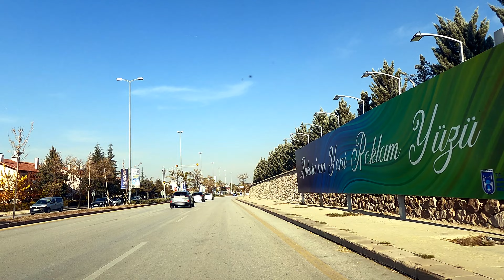Ankara [4k60fps], Angora Evlerinde Sürüş - Angora Evleri Driving Tour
13 Kasım 2024 - November 13, 2024

Bir noktadan sonra cadde ve sokakları takip edemez oldum. Ne yazık ki aşağıdaki haliyle paylaşmak durumundayım, kusuruma bakmayın.
İyi seyirler, güzel günler diliyorum.

Saygılar, Selamlar

00:00 Saltoğlu Angora Caddesi
05:23 Yıldızlı Caddesi ve Okyanus Caddesi
07:20 Çeşmeli Caddesi ve Ressamlar Caddesi
08:45 Rüyalar Caddesi ve Çamlıca Caddesi
09:54 Rüyalar Caddesi
14:00 Buluşmalar Caddesi
14:35 Saltoğlu Angora Caddesi
15:25 Kedisever Caddesi ve Mahalle içinde Dolaşma
23:10 Angora Bulvarı